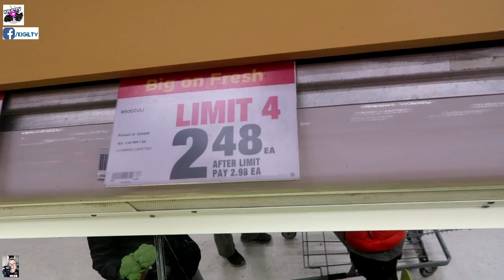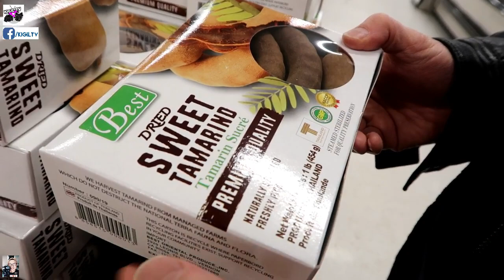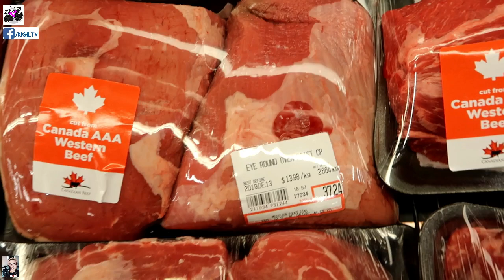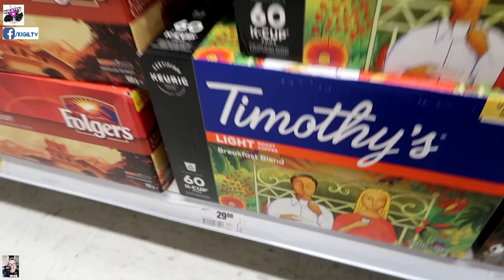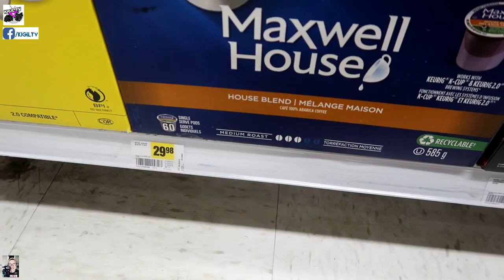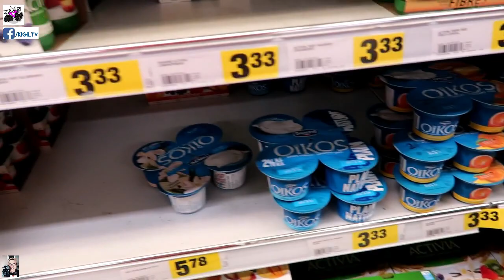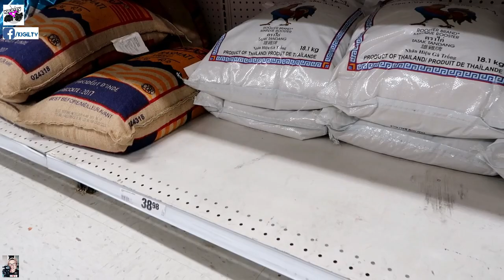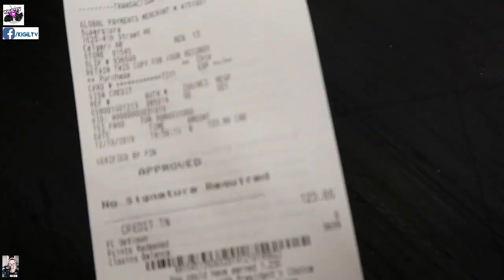CANADIAN SUPERSTORE GROCERY SHOPPING/Bongga bes ng weather! DAY IN A LIFE OF A NURSE IN CANADA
Samahan ninyo kami mag grocery sa Superstore, isa sa pinakamalaking retail grocery chain dito sa Canada. PAK! Alamin ang presyo ng mga bilihin para may idea na rin kayo para sa mga gusto mag migrate dito sa Canada.